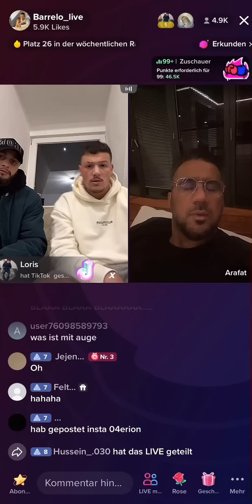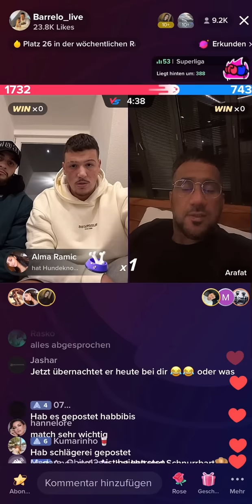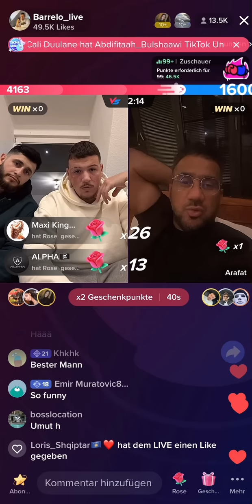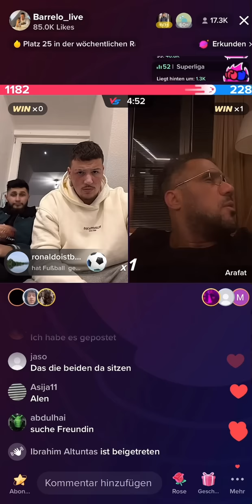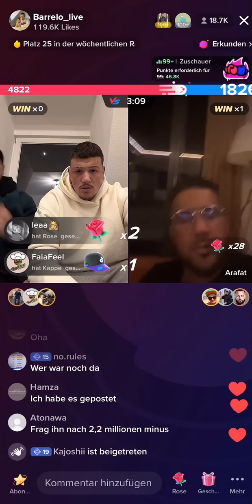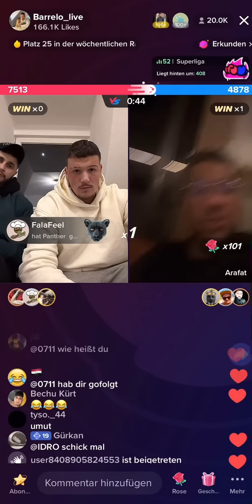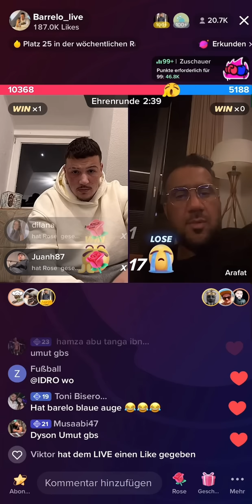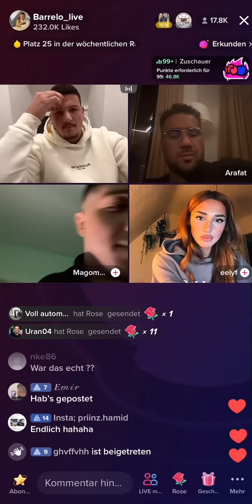Barrelo und Umut halten gemeinsam ein Statement tiktok aktuell live germany statment #2023